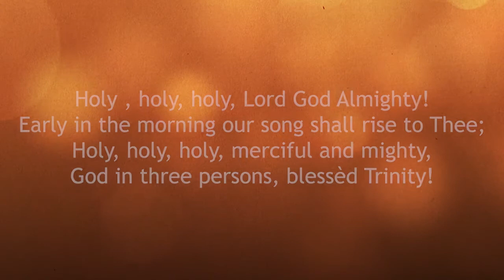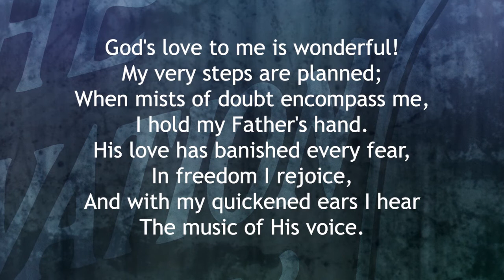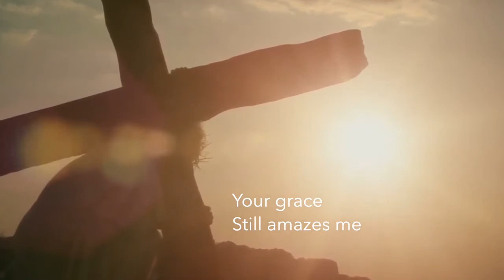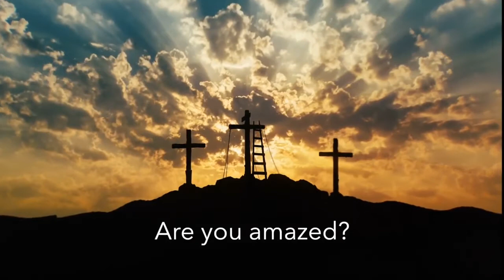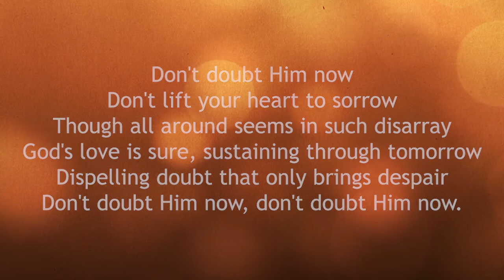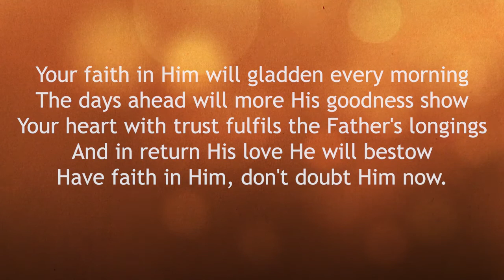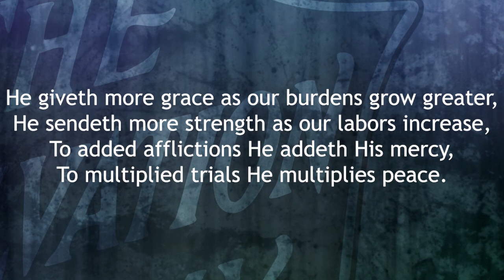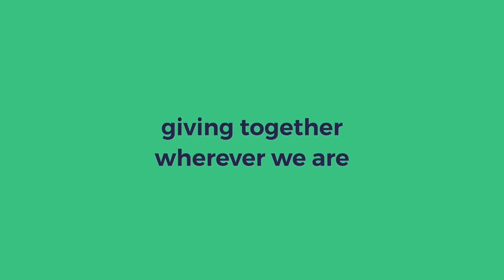Sunday worship - 25 July 2021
Sunday worship led by Richard Ellis

Music from East Midlands Divisional Youth Band, The International Staff Songsters, Nottingham WBMH Singing Company and YP band, and Phil Cobb with the International Staff Band.